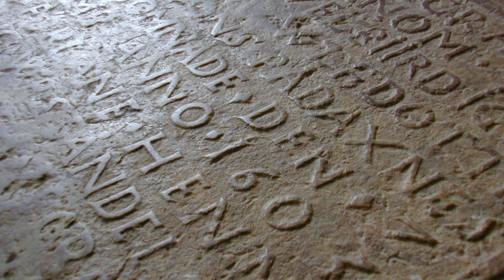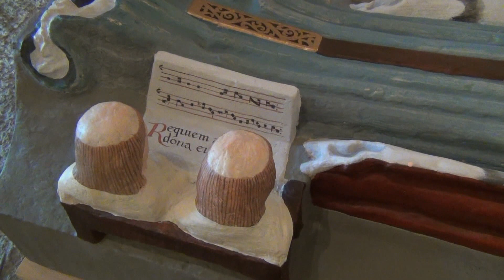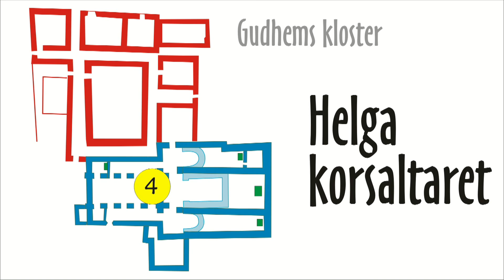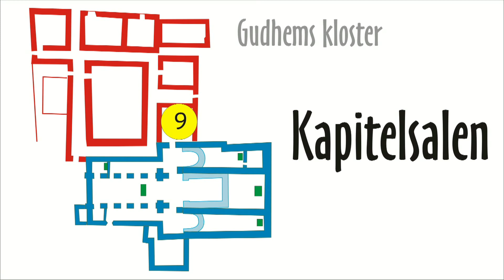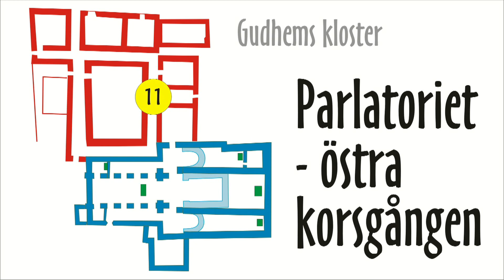Gudhem kloster. En guidning med Lennart Fagerblom.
Filmen spelades in sommaren 2013.